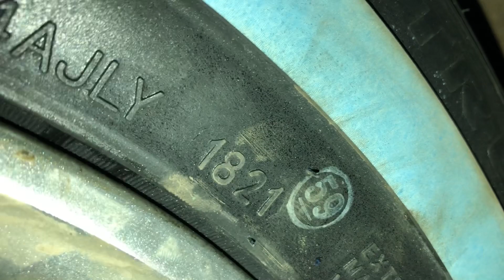Black Hawk (Street -H HH01) W/L 175/70R13 For install Price in Karachi | Fresh stock 2021